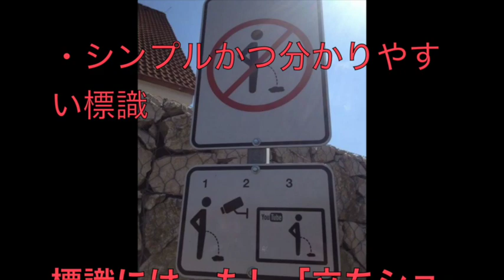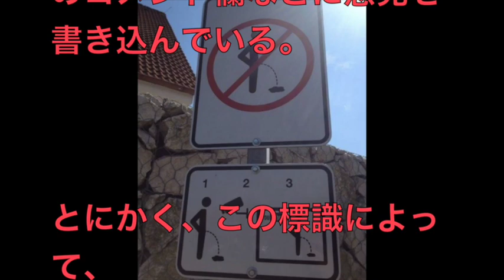チェコの「立ちション警告標識」がパンチ力抜群！ “放水中” でもグッと我慢して止めたくなるレベル!!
このニッポンをユルく知る！？

今回は、チェコで見られた “立ちション対策” を取り上げよう。

その方法は、標識による警告だ。

これだけ聞くと「ありがち」と思うかもしれないが……

そのイラストがインパクト絶大！

立ちションの常習者が見ると、

“放水中” でもグッと我慢して止めたくなるレベルである！

・シンプルかつ分かりやすい標識

標識には、もし「立ちション」をした場合、

その人物がどうなるのかが非常に明確かつシンプル示されている。

あまりにシンプル過ぎて、

逆に怖さを感じさせるほどだ。

・「YouTubeで晒します」

Twitter に投稿された画像を見れば、

意図するところは一目瞭然。

あえて説明すると以下の通りだ。

「立ちション

→ 監視カメラが撮影

 → その動画をYouTubeで公開」

非常に分かりやすいワン、ツー、スリー！

これはリスクが大きい!!

・ネットの声

なお、この画像を見たネットユーザーは、

「素晴らしいアイディアだ」

「これは恥ずかしい」などと、

Twitter やニュースサイトのコメント欄などに意見を書き込んでいる。

とにかく、この標識によって、

マナーの悪い人が減ることを期待したい。